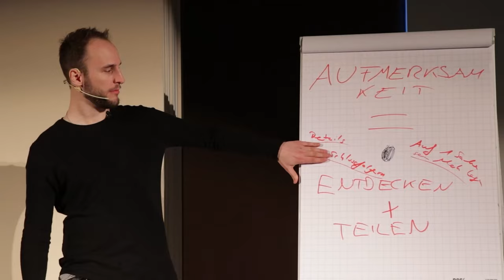Warum Heiraten (für DIESE Männer) das Leben ruiniert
Möchtest du flirten lernen, mit schönen und intelligenten Frauen Erfahrungen sammeln und entlang der Reise die Richtige finden? In der kostenlosen Flirttyp- und Charisma-Analyse bekommst dafür du einen funktionierenden Leitfaden.

Teste jetzt den Charisma-Meisterkurs kostenlos für 14 Tage und tausch dich aus in einer wachsenden Community!